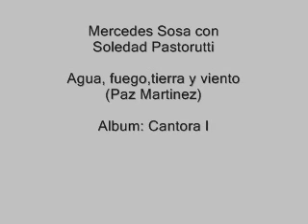Mercedes Sosa-Agua fuego tierra y viento (con Soledad).wmv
La obra de Mercedes Sosa es sin dudas, monumental, el último disco (en dos volúmenes: Cantora 1 y 2) que grabó, y pareciera ser un homenaje a si misma, y un monumental homenaje a la Canción Popular Contemporánea. En los 35 temas que canta, está acompañada de invitados, con algunos de ellos ya había grabado anteriormente, con otros, hubiese sido impensado que grabara a dúo 20 o 30 años atrás... De todas formas..."la Canción" sale ganando y adquiere nuevos matices.